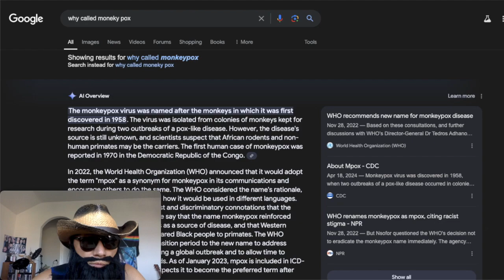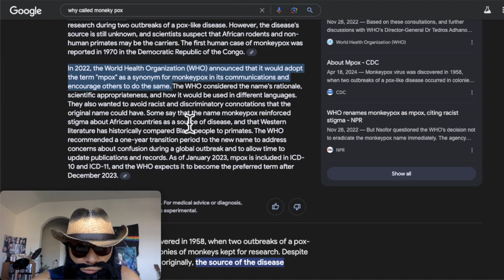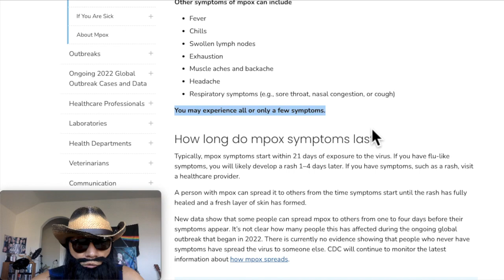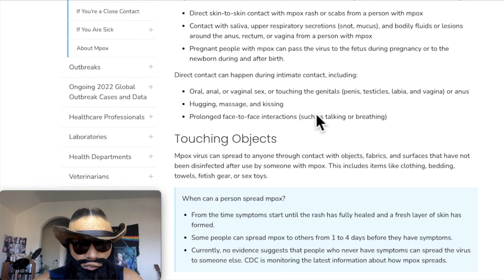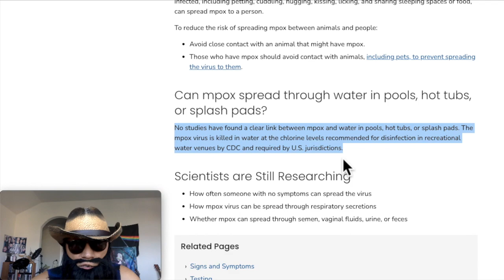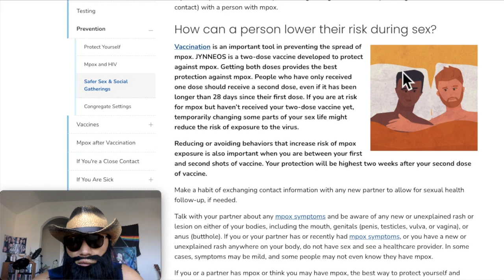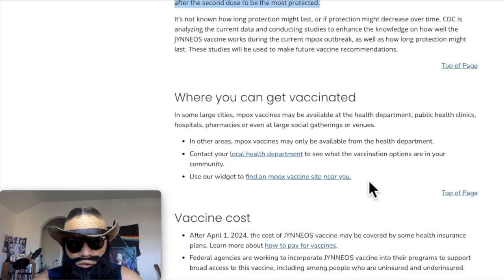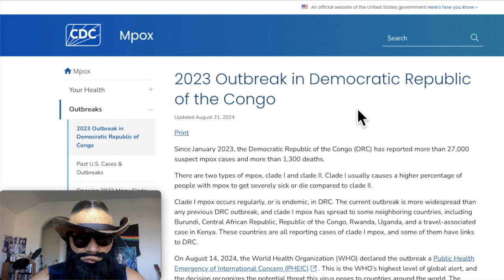健康养生 - 猴痘来袭 如何预防